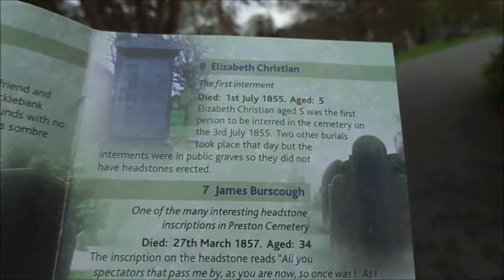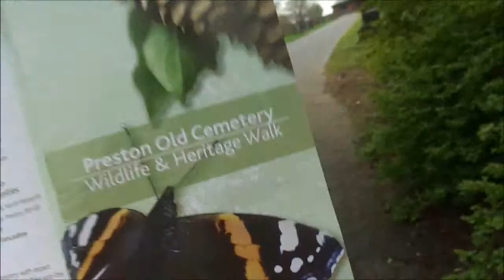Preston Cemetery I,' Looking For Zara's Paternal Ancestors', by Sheila, Edited,April 2014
Preston given City Status by our Queen has been termed 'a historical gem of the North' with a history dating back to the Doomsday book.
Preston played a crucial role in the bloody victory over King Charles I by Oliver Cromwell in 1648--Preston's church bells rang out for 3 days. Preston has many fine churches including Preston Minster in the centre of the town and St Johns where I believe Zara's Great grandfather Henry Hodge was Christened on 31st July 1881-.

The Old Cemetery was opened in 1855 and 3 chapels were built for the C of E, R-C and Non-Conformists. In 1904 a plot for the Jewish faith was created and in 1966 a plot for the Muslim faith--also a Woodland Burial site---today the chapels have gone  and the cemetery is a haven for wildlife.

Within the cemetery lie some of the Ancestors - the names and plots are not yet digitalized for the public but this should eventually happen making their discovery much easier on this day I wander and scan making note of recognizable family names and I shall be analysing and assessing their link to the tree--I have created several videos and taken many photos but will need to return another time because the cemetery is so vast==I never really had time to scan the New cemetery on this first visit.